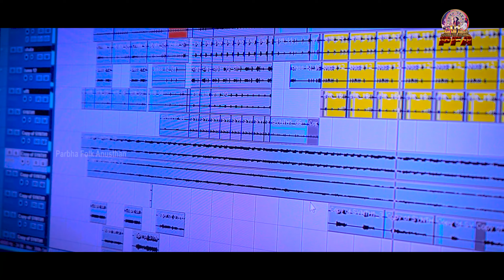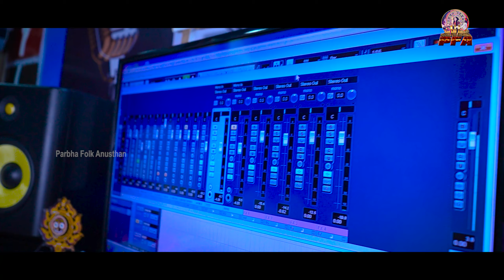MATI MAA , SAMBALPURI DESATMABODHKA GITA || PARBHA FOLK ANUSTHAN PRESENTS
SAMBALPURI DESATMABODHKA GITA
                      MATI MAA
PARBHA FOLK ANUSTHAN PRESENTS

Lyric & Music -  Nisar Ahammad Nisar
Singer - Satrughan Luha
Producer - Nabin Kishore Behera
Camera/ Edit - Kirti Video Vision, Bolangir
Rhythm - Diwan & Group
Recordist - Mantu Sahu
Co Singer - pratiti Mishra
A S Studio, Ka Gaon ( Chandanbhati)